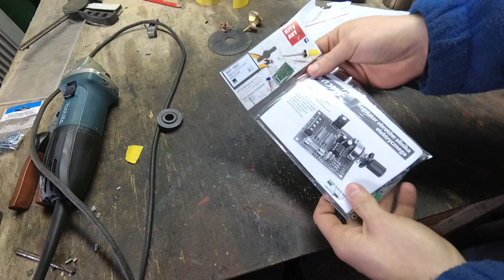Jak nie toczyć polichlorku winylu - plastiku PVC, Narzędzie do szlifowania na szlifierkę - Część II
Zupełnie amatorskie toczenie  plastiku a raczej polichlorku winylu - PVC. Robię narzędzie które pozwoli mi szybko szlifować powierzchnię na odpowiedni promień oraz gładkość przy użyciu szlifierki kątowej.
Zapraszam do oglądania dalszych moich pokracznych zmagań na tokarce TSB 20 i frezarce ZX7045 ;P
Materiał pochodzi z 2019 roku . Odzyskałem go z padniętego dysku i nadrabiam zaległości :)